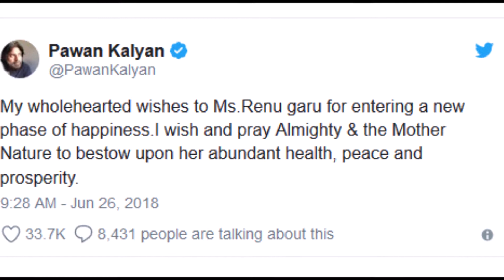Pawan Kalyan wishes his ex-wife Renu Desia a happied married life